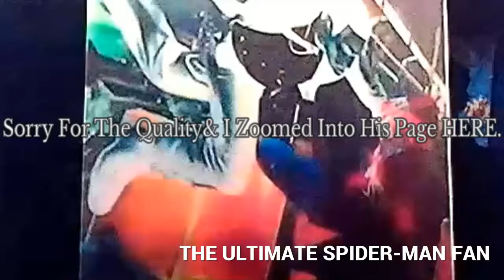[NEWS UPDATE]Nadji Jeter In MOTION CAPTURE Suit TEASING Marvel Spider-Man 2 DEMO/ STORY Trailer!?!?